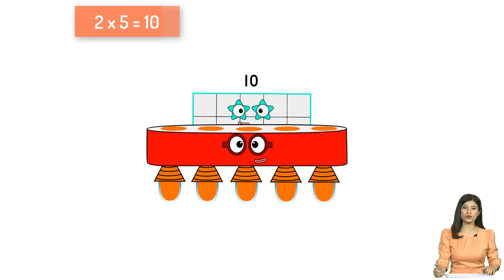Numberblocks Times Table Animation | Learn to Count